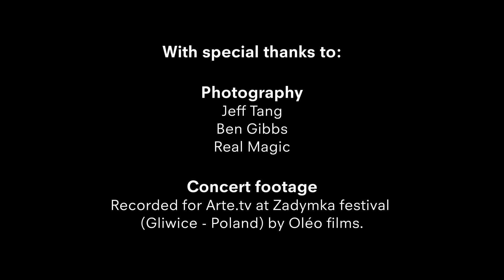Wayne Shorter: esperanza spalding and Clark Rundell remember a jazz legend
Vocalist esperanza spalding and conductor Clark Rundell were both close collaborators with jazz legend Wayne Shorter. They talk about what it was like to know him and to work with him, and discuss the music in their forthcoming concert with the Philharmonia Orchestra.

The Symphonic Music of Wayne Shorter, which also features Ravi Coltrane, Danilo Pérez, John Patitucci and Terri Lyne Carrington, is at the Southbank Centre in London on Sunday 19 November 2023. It’s part of our series Let Freedom Ring: Celebrating the Sounds of America, and the EFG London Jazz Festival.

00:00  - Introduction
01:18 - esperanza on meeting Wayne
05:09 - Clark on meeting Wayne
08:10 - Working with Wayne Shorter
13:30 - Gaia
18:24 - Iphigenia
30:37 - Wayne Shorter’s legacy
36:37 - Final words